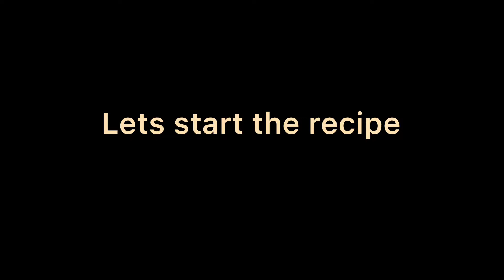Vanilla Custard Dessert /custart/jelly ||food specialist